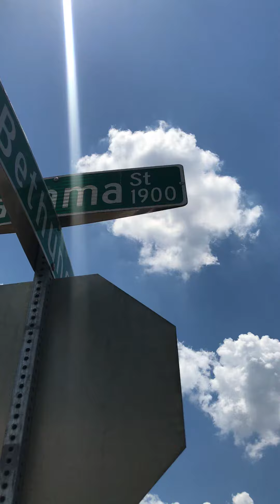Polo Blakk - Bakk at it again Gmixed